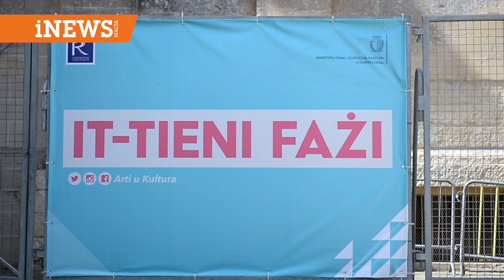Restawr Tieni Fazi Knisja Zejtun